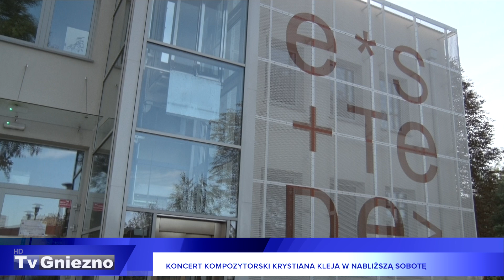W sobotę w eSTeDe koncert kompozytorski Krystiana Kleja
Centrum Kultury eSTeDe w Gnieźnie zaprasza w sobotę 7 grudnia do sali widowiskowej na koncert kompozytorski Krystiana Kleja. Jego utwory wykona kameralny skład zaprzyjaźnionych muzyków.